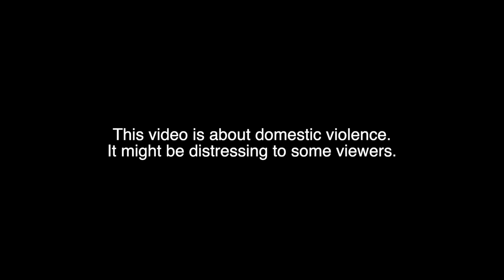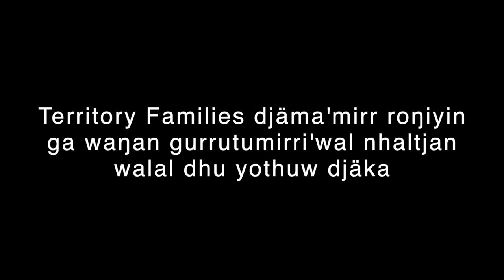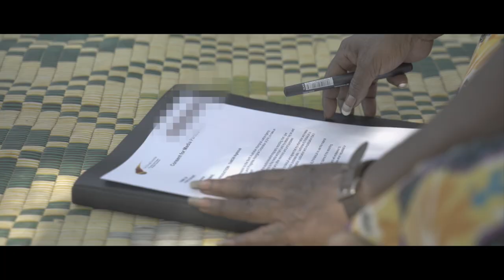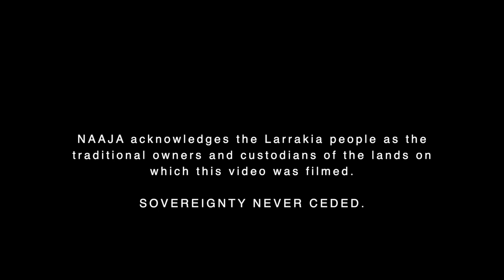Child Protection - Part 1 - Safety Planning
Produced by Our Generation Media in collaboration with NAAJA

Filmed by: Matt McLean
Sound by: Francis Diatschenko
Edited by: Sinem Saban
Narrated by: Miriam Yirrininba

Special thanks to the Kulakuk Community in Darwin.

If anyone has any concerns or comments about this film, please contact NAAJA's Community Legal Education team on or .